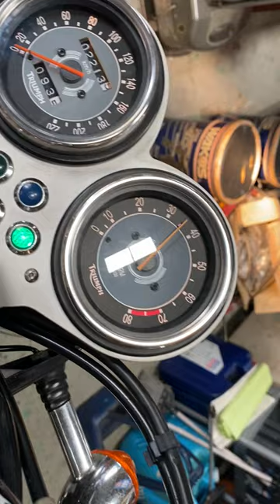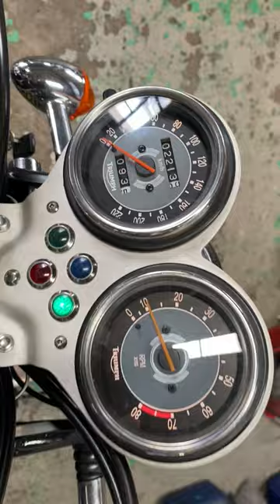BONNEVILLE T100 2004年 中古車 バイクショップ名:有限会社バーストシティ